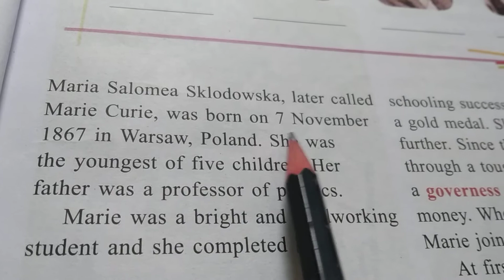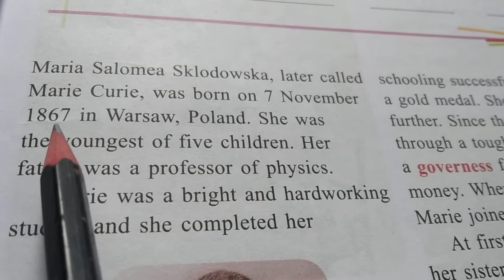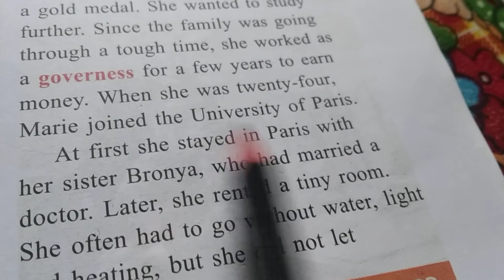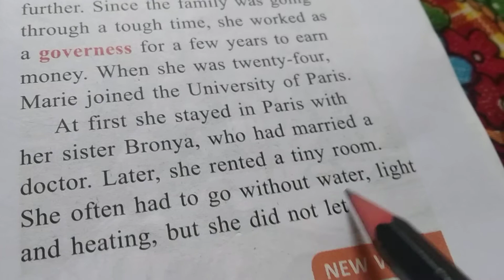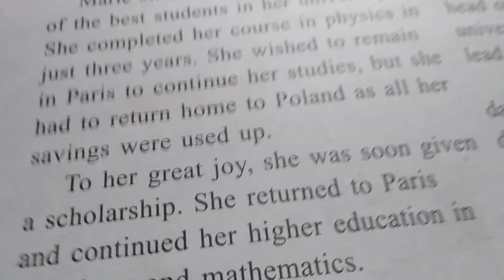Class 5 th English 18 day by Manjula Sharma August month